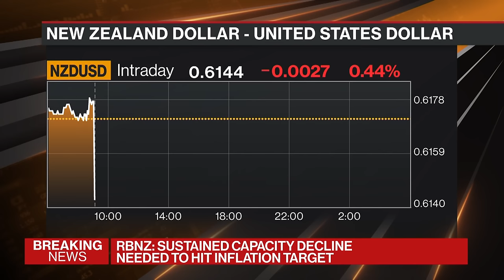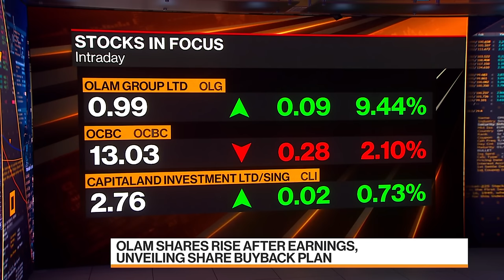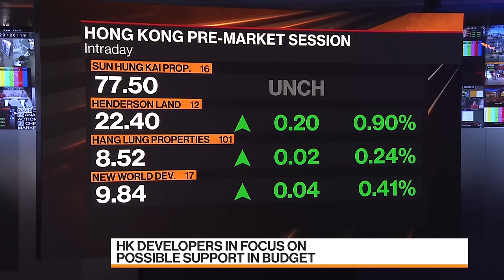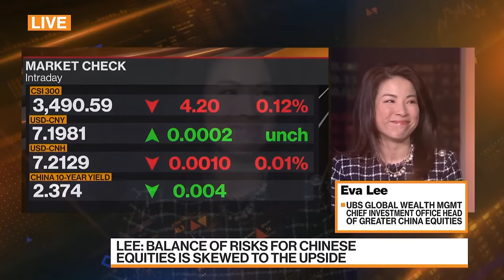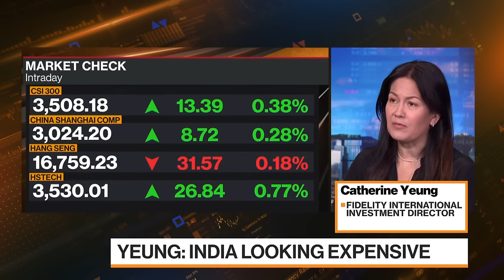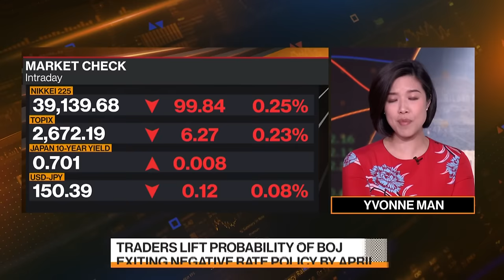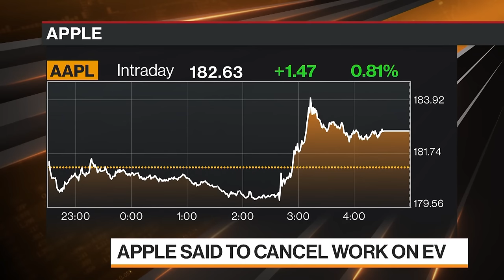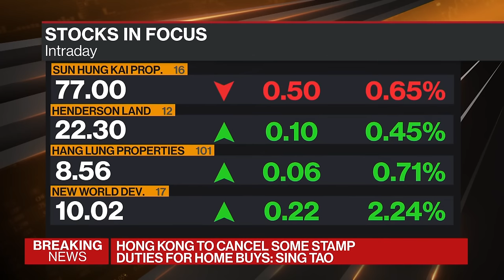Bloomberg Markets: China Open 02/28/2024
Bloomberg Markets: China Open" is the definitive guide to the markets in Hong Kong and on the mainland. Rishaad Salamat and Annabelle Droulers bring you the latest news and analysis to get you ready for the trading day. And powered by more than 27-hundred journalists and analysts in more than 120 countries, we get you the global stories that will impact the region's markets